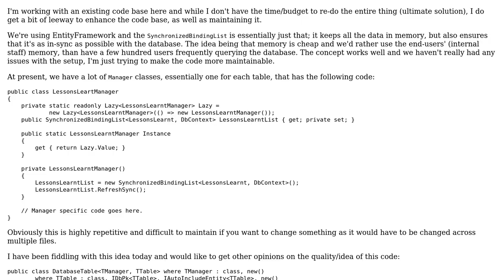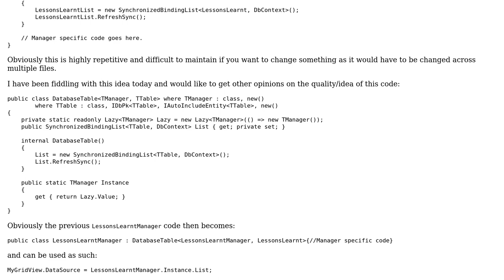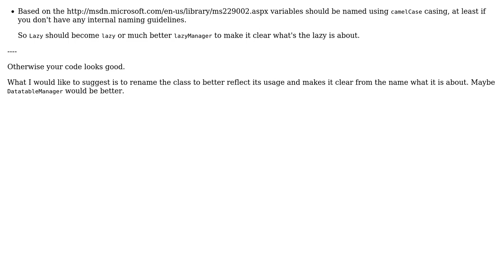Boilerplate singleton / lazy initialiser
With thanks & praise to God, and with thanks to the many people who have made this project possible! | Content (except music & images) licensed under CC BY-SA | Music | Images & others | With thanks to user Trent user Jamal user Heslacher and the Stack Exchange Network Trademarks are property of their respective owners. You are responsible for your own actions.